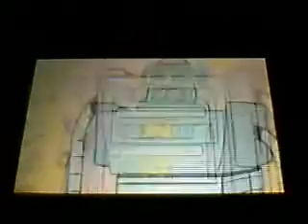pizza quest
here is pizza quest by college humor! I got it through nintendo video on my 3ds